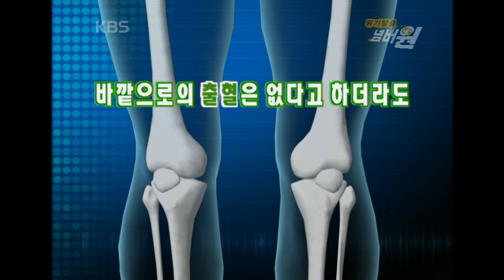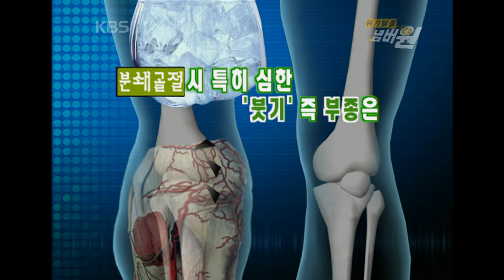[지식실험] 분쇄골절 응급처치법을 알아두세요 [위기탈출 넘버원] | KBS 20070127 방송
◈ VCR 3 - 분쇄골절 대처법
인라인스케이트를 타다가 넘어진 어린이!
넘어질 때 손목으로 바닥을 짚는 바람에 손목뼈에 골절이 생겼는데...
움직일 때 마다 자갈 부딪히는 소리가 나며 곧바로 퉁퉁 부은 것을 보아 분쇄골절 인 듯 하다!
미션, 분쇄골절을 입었을 때 응급처치 방법은 무엇일까!?
골절 시 응급처치 방법과 함께 주의해야 할 사항에 대해 소개한다